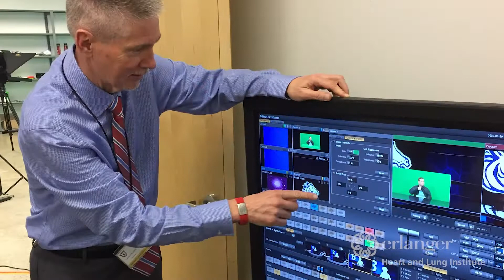From Heart Attack to "Better than New" - Mickel's Story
Georgia teacher Mickel Kobeck was in class entering grades when he became dizzy. He woke to learn his fellow teachers had revived him with CPR. It was a heart attack. Today Mickel is grateful for those teachers, and the Erlanger Heart and Lung Institute.